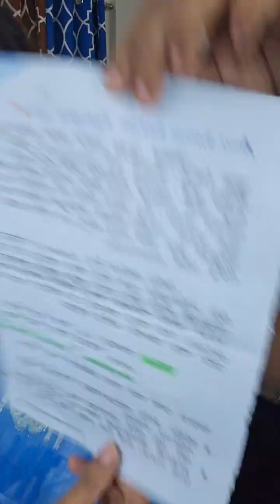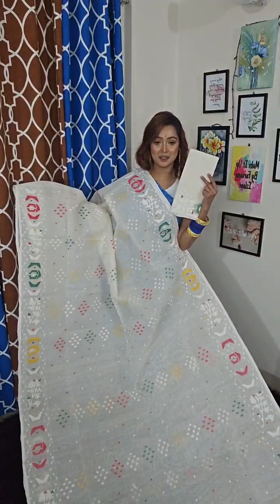হিমুর রুপা আজ জামদানি শাড়ি পড়েছে ‼️ Arriety's Dream ‼️ Make It Up By Farzana Islam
For order inbox in Facebook page -- Arriety's Dream
Visit showrooms